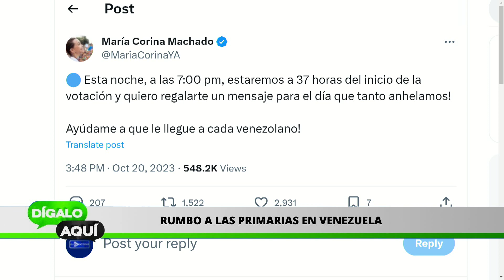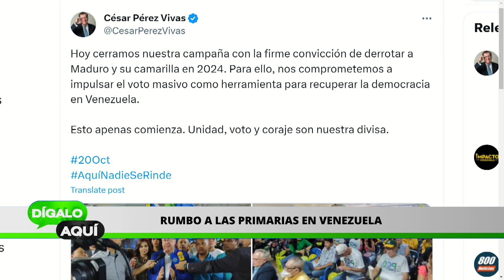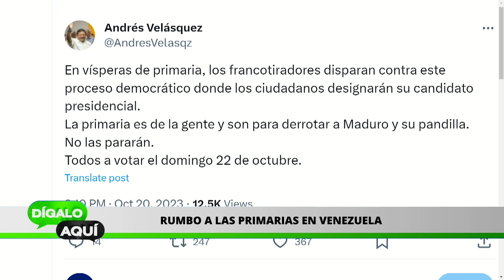DISPARAN CONTRA PRIMARIAS | Dígalo Aquí | EVTV | 10/20/2023 5/5